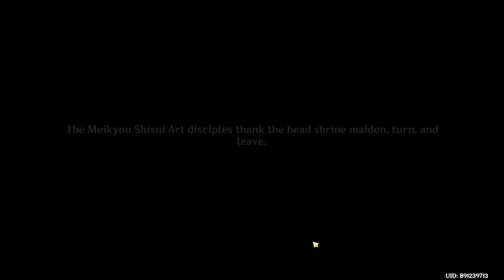Genshin Impact * New Banner Wishing *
Hi Gamers,
I am Misha Gamer girl.
Here you will see me playing games having some fun.
Fully Indian gamer with English commentary.
Come let’s play.
Gamified 😍